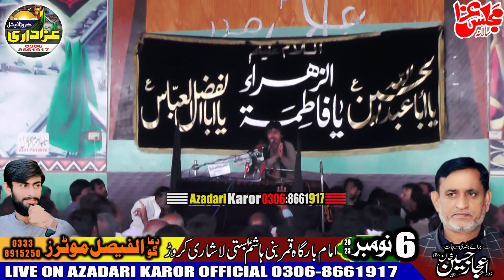Zakir Ali Abbas Osja Kallu Majlis e Aza 6 November 2023 in Basti Lashari Karor